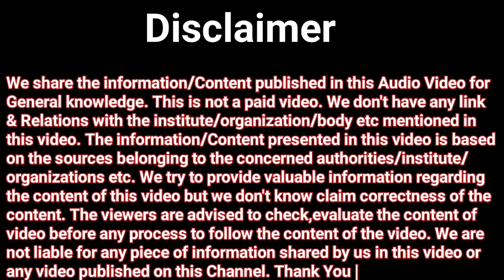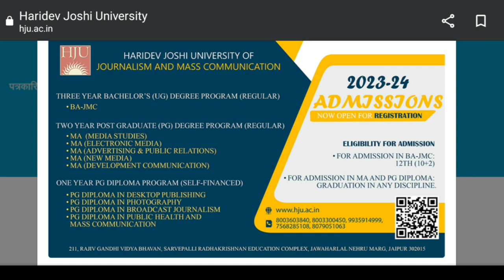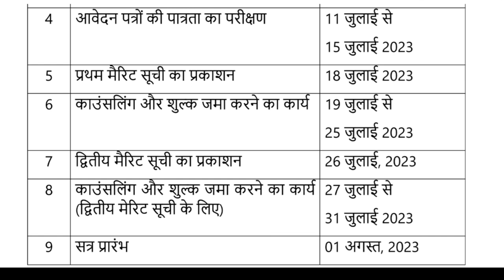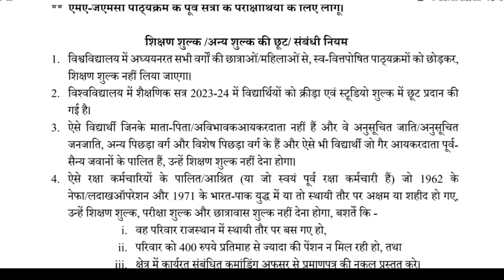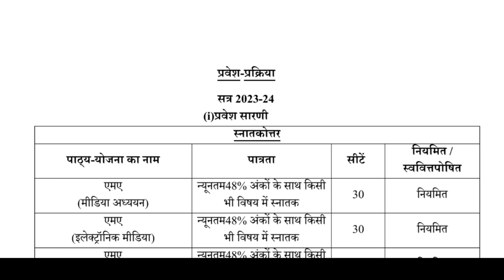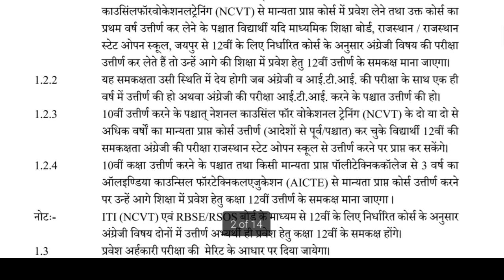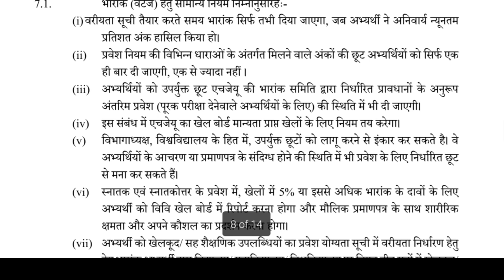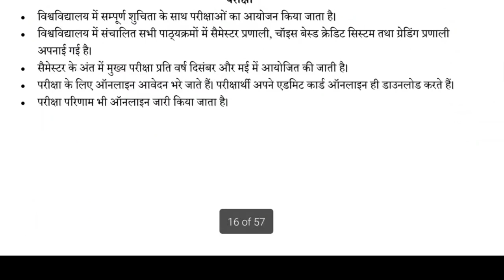Haridev Joshi University Admission 2023 | Last Date 24 July | HJU UG,PG & Diploma Journalism Course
जयपुर,  विश्वविद्यालय Last Date of Admission in now 24th July 2023 | Haridev Joshi University admission 2023 Jaipur | Haridev Joshi University of Journalism and Mass Communication Jaipur Admission | Haridev Joshi University of Journalism and Mass Communication | Haridev joshi Patrakarita avam Jansanchar Vishwavidhayla kahan sthit h | Haridev Joshi University Recruitment | Haridev Joshi University syllabus | Haridev Joshi University fees  | Haridev Joshi University in hindi | Haridev Joshi patrakarita Vishwavidhayla | Skilled Youth Gurukul |